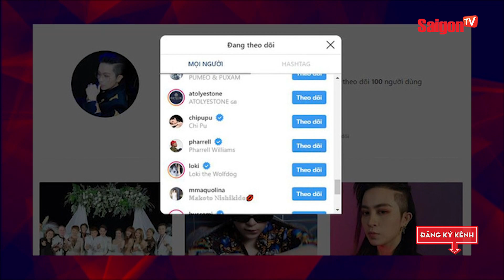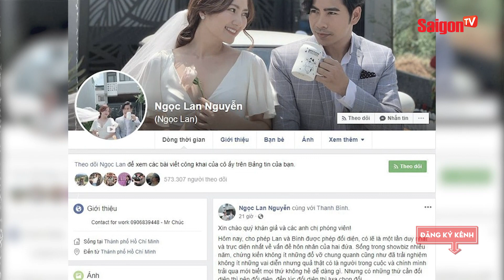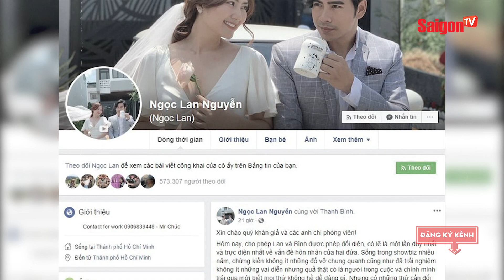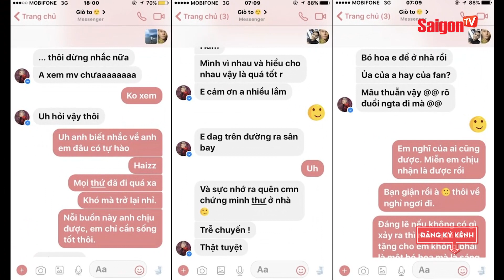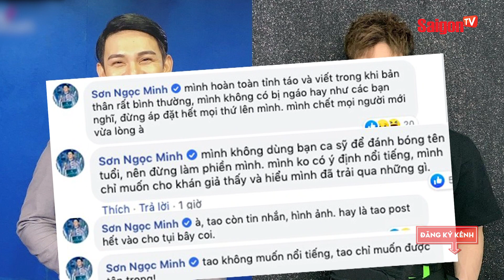Chi Pu lên tiếng về status nghi liên quan đến Gil Lê và Hoàng Thùy Linh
Ngày 13/11, Chi Pu có chia sẻ đầy tâm trạng và còn hủy theo dõi Gil Lê - Hoàng Thùy Linh. Nhiều người cho đây là động thái của cô sau khi đoạn clip Gil Lê - Hoàng Thùy Linh ôm nhau thân mật ở lễ cưới đông Nhi lan truyền trên mạng xã hội. Tối 13/11, Chi Pu lên tiếng.

Xem thêm thông tin và theo dõi chúng tôi tại